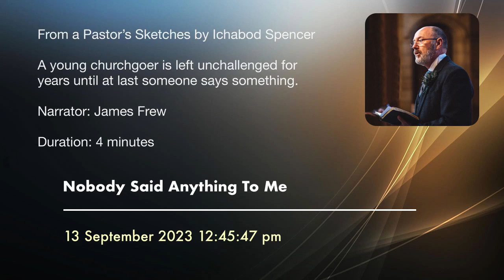Nobody Said Anything To Me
A young churchgoer is left unchallenged for years until at last someone says something to him and everything changes.

Narrated by James Frew from "A Pastor's Sketches" by Ichabod Spencer (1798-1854).